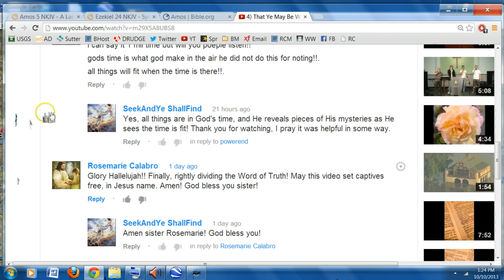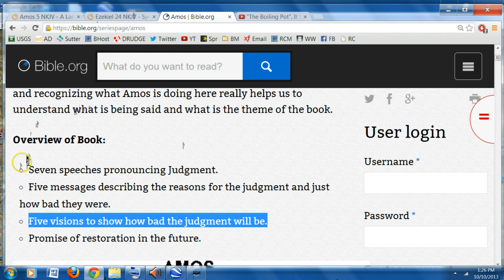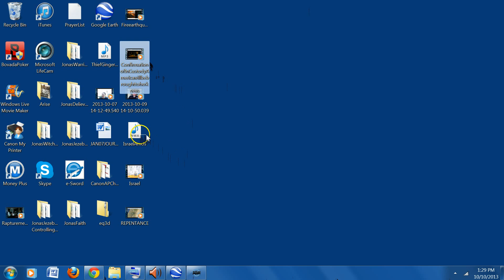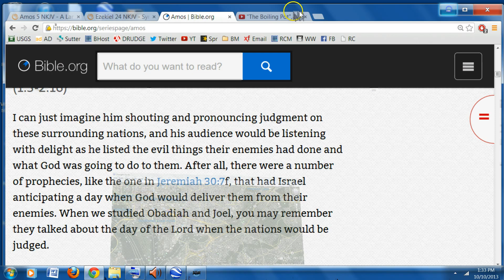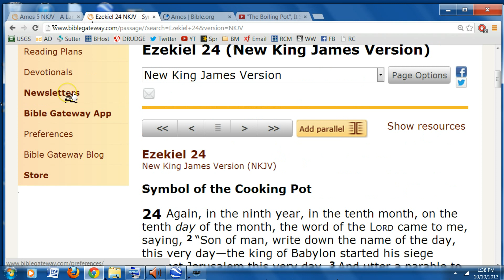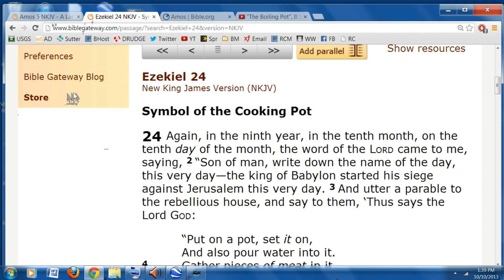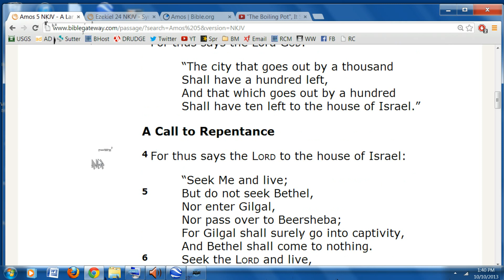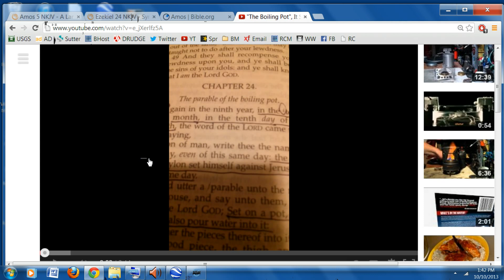10-10-13 The Lord showed me the City! Lamenting For Israel & A Call to Repentance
I strongly feel in my heart that both the USA and Israel are in extreme danger of an attack. It is both Prophesied AND Planned! I also feel the return of the Lord Jesus is very very close and that people are falling away as we are being Called to Repentance! God will lift His hand of Protection over this world, the Body of Christ will be removed and it will be Hell on Earth! Please Read Amos Chapter 3 thru 7 and pray with me about what the Holy Spirit is trying to show us and how it relates to today and the future and to Ezekiel 24. Shalom. Also please pray for this household, thank you so much.
Videos I mentioned from others:
"The Boiling Pot", It Shall Increase